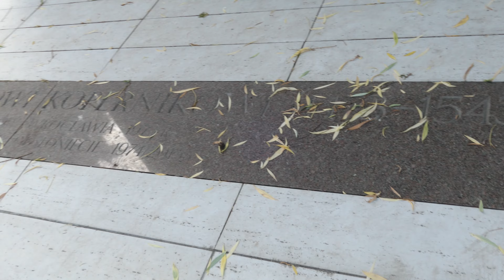Wrocław, Poland - Take a walk with me through this gorgeous city!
Join me and enjoy the sightseeing of Poland's stunning city, Wrocław.